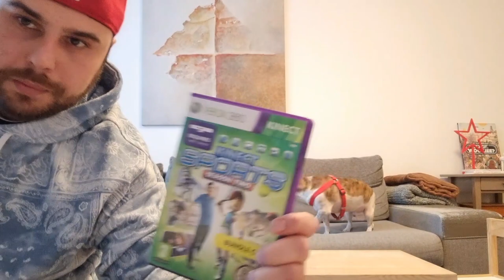Barter retrogamingowy Jama Grania 🎁 Retro Graty - unboxingvideo no. 1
Starym obyczajem, prosto z giełdy tudzież hali targowej w Grajewie w latach 90. razem z Wojtkiem z Retrograty, wymieniliśmy się na parę retro fantów. 💎 Do puli weszły jeszcze dwa gołębie 🕊 i brelok do kluczy z logo MKS Mławianka Mława.

Ja potrzebowałem konsoli, która wprowadzi mojego 3,5 letniego synka w świat gamingu, a Wojtek wybrał sobie w zamian coś z Jamy Grania. Tylko co? 😉

Był to czerwony gameboy w wersji PLAY IT LOUD i dwie gry na ps2 MEGAMAN X7 i limitowane King Of Fighters Maximum Inpact. 📀📀

Fajnie wyszło 👌👌👌

Chcecie zobaczyć na co się wymieniliśmy? Sprawdźcie video. 🎬📽